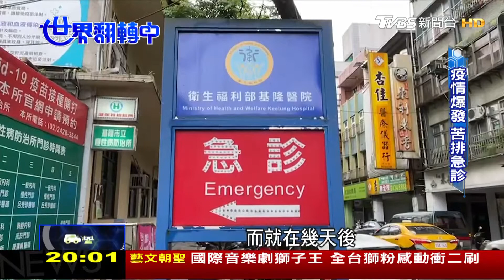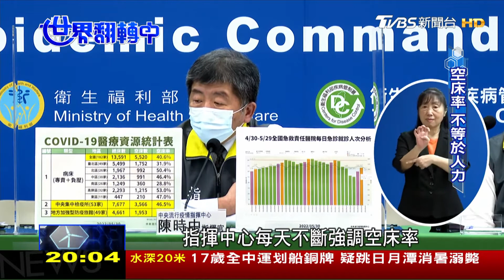疫情照妖鏡 台灣醫療血淚悲歌 防疫模範生該學的功課 世界翻轉中 20220619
新冠肺炎已經造成全球五億多人確診，六百多萬人死亡，病毒 變異速度極快，從alpha，Delta到Omicron，甚至BA.4、BA.5，台灣防疫政策也從清零，轉變為和病毒共存，這使得我國的確診數從三月底一路暴增，到了六月進入高原期，終於看見一點曙光，疫情呈現緩慢下降趨勢，三年多來的漫漫疫情路，抗疫上有那些辛酸過程，請鎖定本週日晚間八點的世界翻轉中